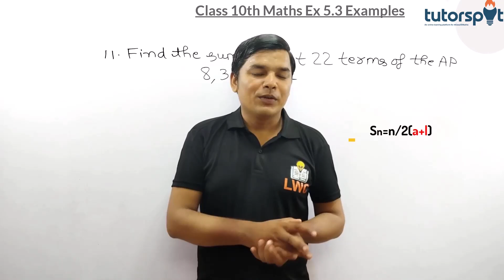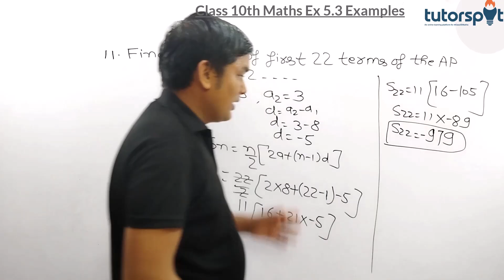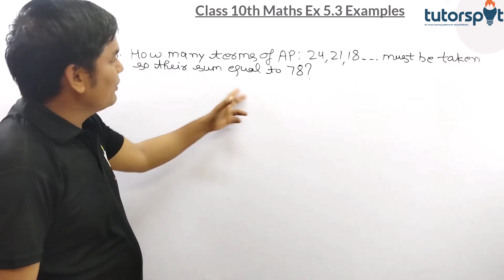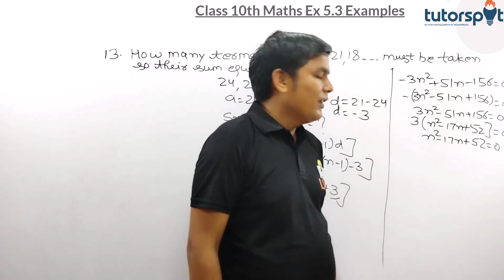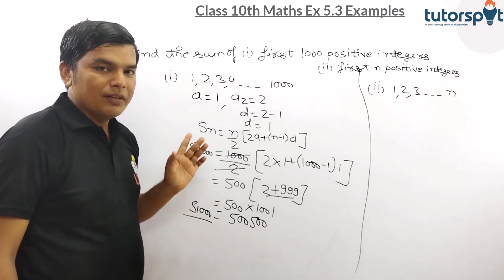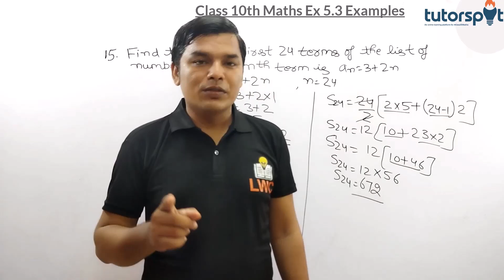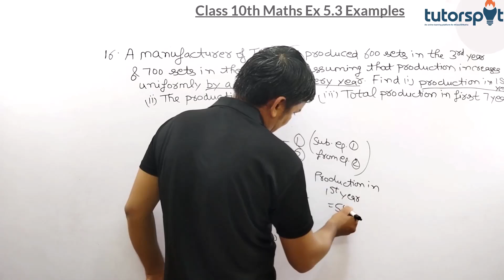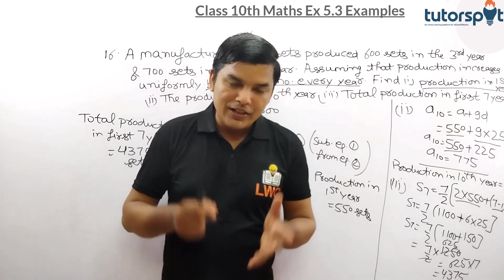Master the Sum of n terms of an A.P | Class 10 Maths Chapter 5 Explained!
Want to ace your Class 10 Maths exams? Understanding the Sum of n terms in Arithmetic Progression (AP) is crucial! In this video, we simplify the concept, break down the formula step-by-step, and solve examples to ensure you grasp it perfectly. 📊

🎓 What You'll Learn:

Definition of Arithmetic Progression (AP)
Derivation of the nth term formula: sₙ = n/2(2a+n-1)d

Practical examples with detailed explanations
Common mistakes to avoid and exam tips

📌 Why Watch This Video? This video makes learning the nth term formula easy and fun, helping you prepare effectively for your board exams. Master this concept and solve AP problems like a pro! 💯